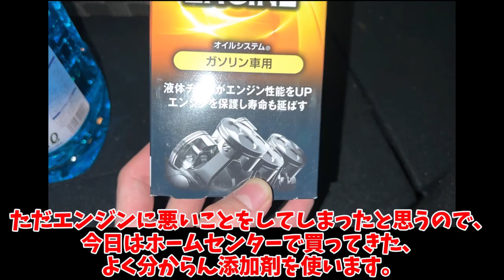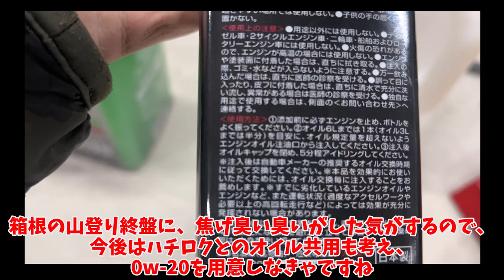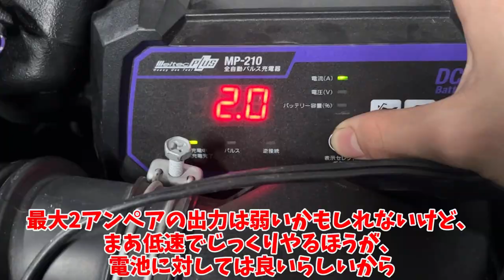ホームセンターで10年売れ残ってそうな添加剤と、傷だらけで届いた新品ハブリング。これは「整備」と呼べるのか？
・ホームセンターに行くと必ずある、何年間も在庫として売れ残ってそうな、エンジンオイルだか燃料添加剤を使ってみる
・ウェッズスポーツのハブリングを、開封して取り付ける
・86のトミカにドリルで穴をあけ、キーホルダーにしようとして失敗する
・トイレットペーパーで廃油を処理しつつ、オイル交換
・下回りのサビへの応急処置のため、サビチェンジャーとシャシーブラックを使う
・ウォッシャー液補充